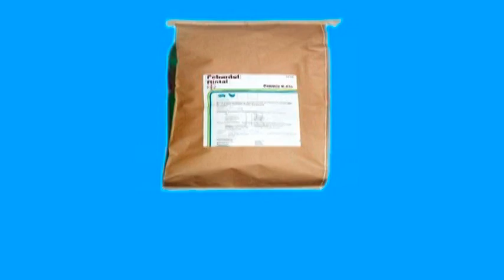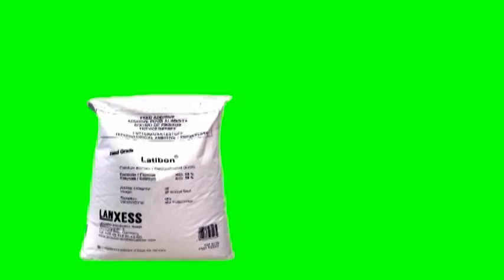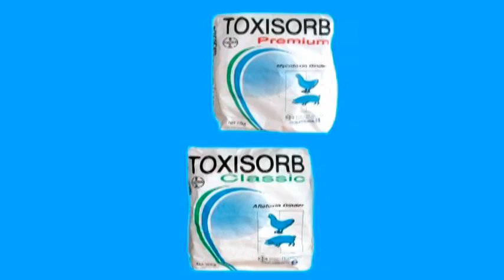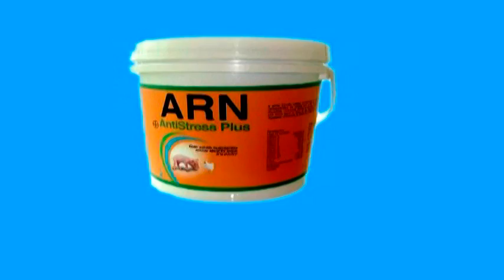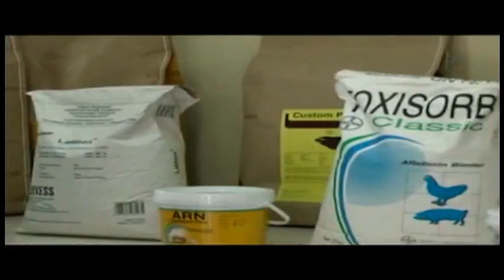BAYER ANIMAL NUTRITION Products AVP used in the Launching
Bayer Animal Nutrition Pilipinas "Oneness to Excellnce" products in full description ...